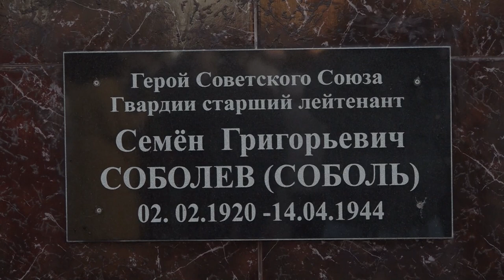День Героев Отечества отметили в Северском районе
9 декабря в России отмечают День героев Отечества.  Этот праздник – дань уважения к тем, кто удостоен самых почетных государственных наград – званий Героев Советского Союза, Российской Федерации, орденов Славы и Святого Георгия. В станице Северской памятную дату отметили возле памятника Героя Советского Союза Семена Соболя.